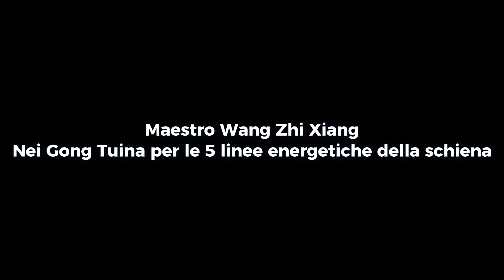Nèi Gōng (內功) Tuīná (推拿) per i 5 canali energetici principali della schiena. M. Wang Zhi Xiang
Il Maestro Wang Zhi Xiang ci dimostra come trattare con il Nèi Gōng (內功) Tuīná (推拿) le 5 principali linee energetiche del dorso. Si tratta del meridiano curioso Du Mai e delle branche interna ed esterna del meridiano Zu Tae Yang, detto della vescica urinaria. Tale lezione si è svolta nell'ambito di un seminario con il maestro organizzato nel maggio 2024 a Brescia da Wu Wei Scuola di Tuina e Qigong. La prossima edizione della Scuola inizierà ad ottobre 2025. Per info Oppure telefonare direttamente al 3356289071.